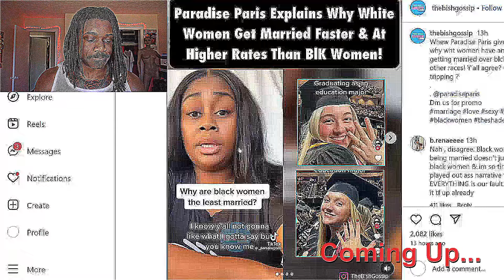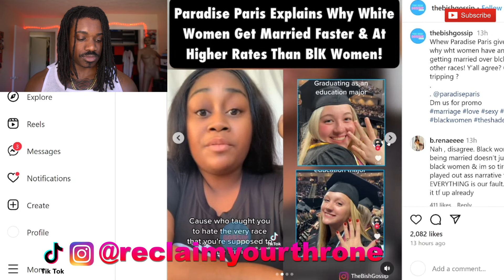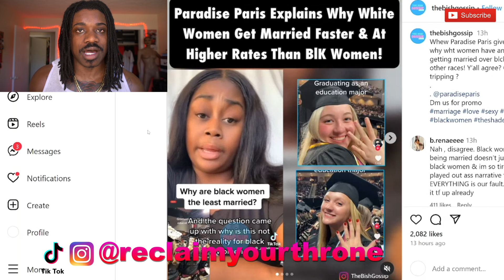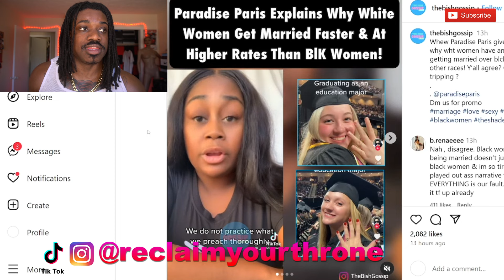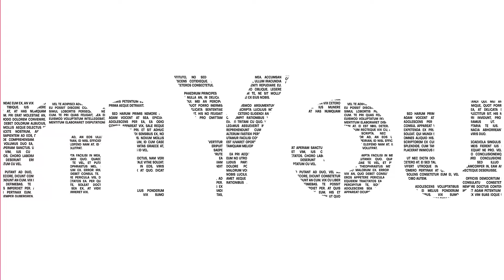Black Women Jealous of White Women because They're The Least Married Demographic but Why is That?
ReclaimYourThrone​​​​​​​​​​​​​​​​ speaks on Black Women Jealous of White Women because They're The Least Married Demographic but Why is That?...